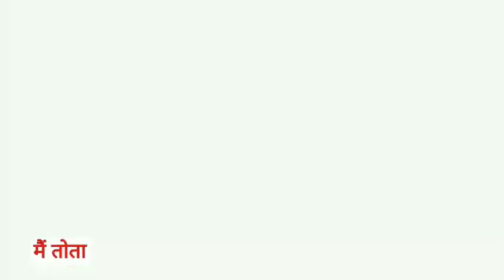Main Tota Main Tota | मैं तोता मैं तोता | Popular Hindi Rhymes | Cartoon Video | Hindi Kahaniyan